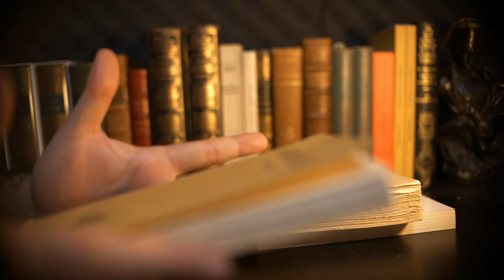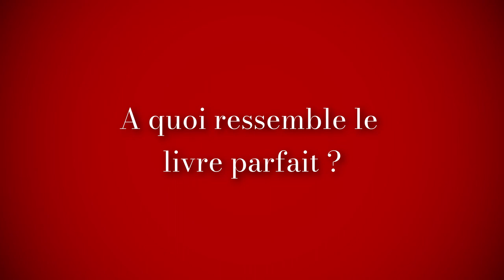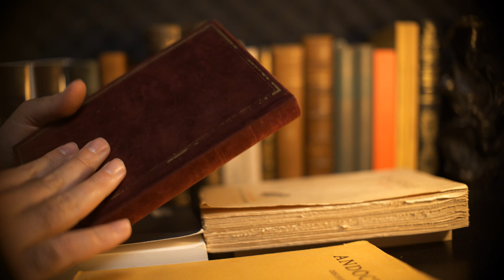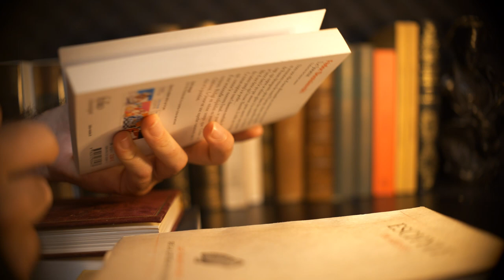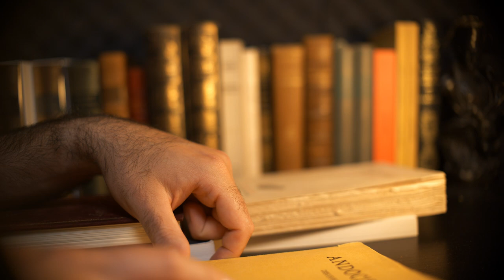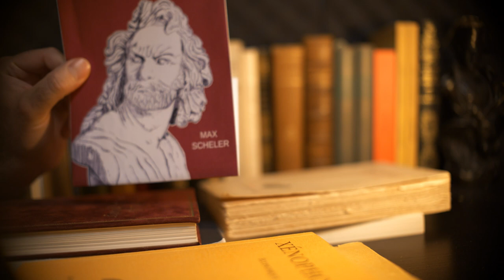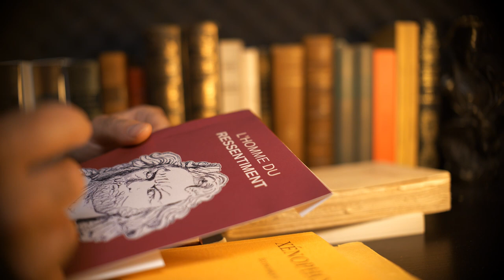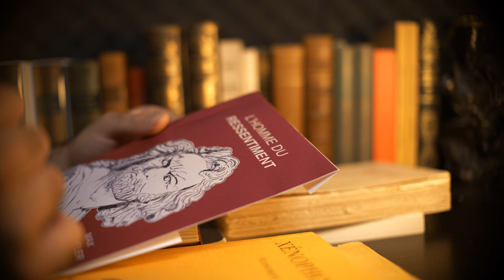Mos Majorum - Confessions d'un éditeur (F.A.Q.)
Plan de la F.A.Q. :

0:17 – D’où te vient ta passion pour les livres ?
0:51 – Qu’est-ce qui fait un bon livre ?
1:56 – A quoi ressemble le livre parfait ?
4:05 – Pourquoi créer une maison d’édition ?
5:02 – Quels types de contenu comptez-vous proposer chez Carmin ?
5:39 – Est-ce que fabriquer un livre, c’est difficile ?
6:46 – Comment fonctionne l’économie d’un livre ?
8:10 – Quel programme pour les prochains livres ?